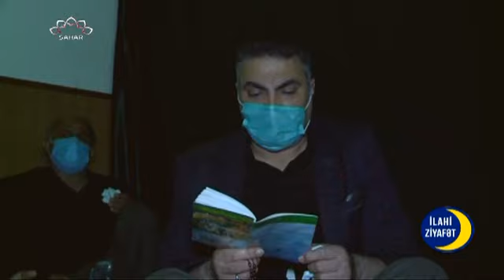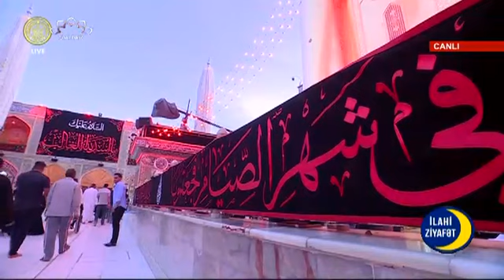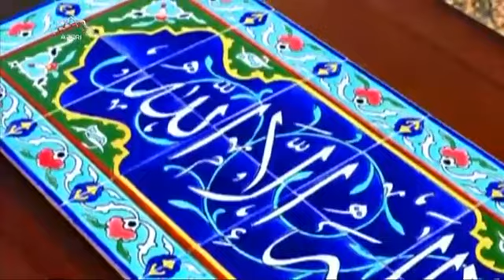iftar proqramı-İlahi ziyafət-21 Ramazan 2021